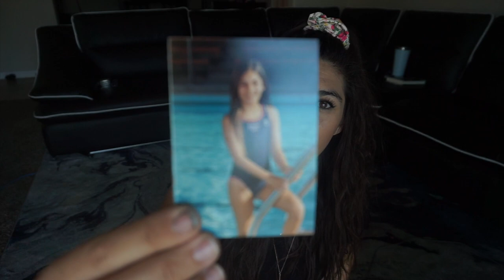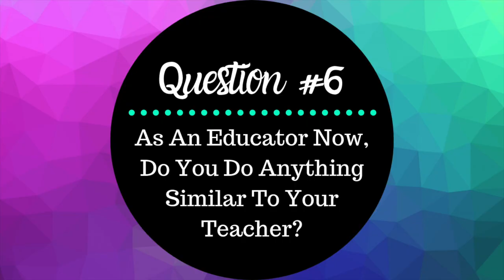TEACHER TAG: WHEN I WAS IN 3RD GRADE!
Hiii! This week I will be telling you all about what school was like when I was in 3rd grade! At least what I could remember because third grade was a long time ago!

This Teacher Tag was created by The Spanglish Maestra! So huge thank you for reaching out and asking me to join!
Check out the other teachers that are a part of this fun collaboration:
3rd
Maritza (Home Sweet Classroom) joining soon!
Darin (Darin Nakikihara)
Mariely (Pencils and Magic Wands)
5th
Ruth (Diary of a Mad Black Teacher)
Melissa (Extra Special Education)
9th
Marie ( The Caffeinated Classroom)
11th 12th
Emma-Jane (Kafoople Land)

 Sidenote: This was my first time using my new camera sooo let me know whatcha think!